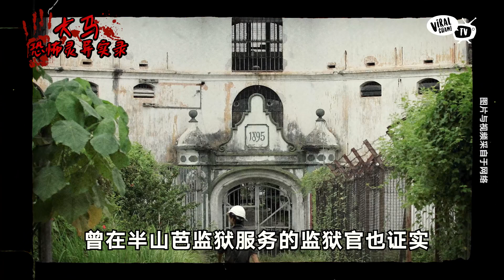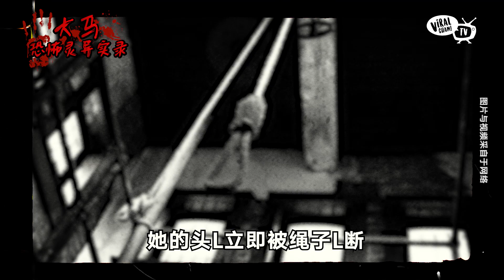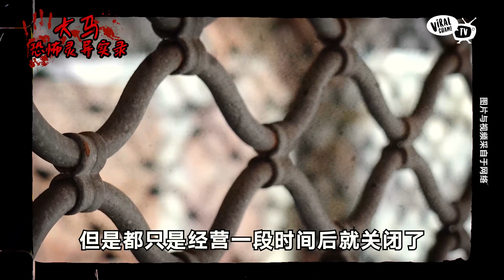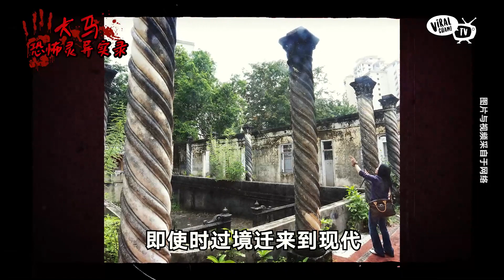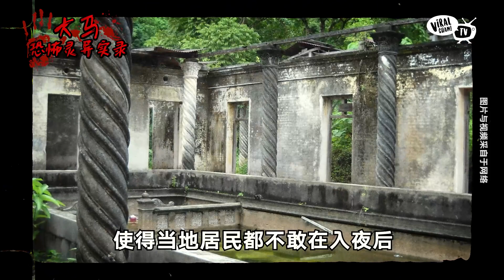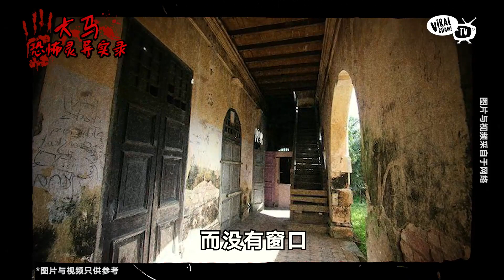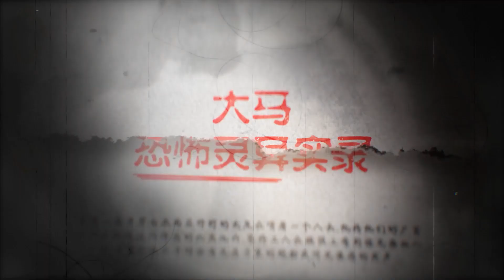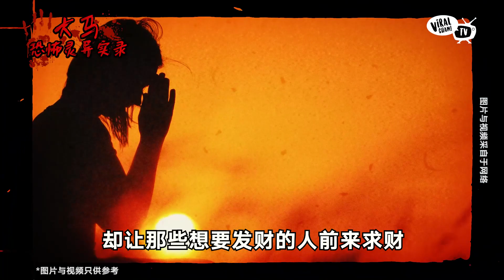大马曾经轰动一时最闹鬼的5大地点 ! 至今还频频传出闹鬼新闻 ！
【今日恐怖内容】
不管是什么样的建筑，学校、医院、甚至是酒店，荒废后都有可能变成猛鬼屋！
到底为什么一个建筑物会无端端变成 “鬼屋” 呢？
背后的故事肯定会让你不寒而栗!

1.吉隆坡半山芭监狱
2.怡保凯旋楼
3.槟城湖内百年鬼屋
4.99扇门别墅
5.Puchong Taman Tenaga 鬼屋

如有什么灵异事件想分享的话也可以留言让我们知道哦.

记得要开启YouTube🔔铃铛才不会错过每一集的影片哦！

想知道更多潮流资讯，赶快Follow 一下我们的专页吧！